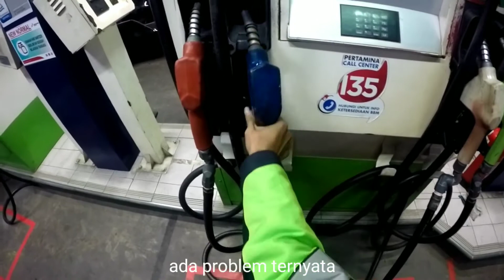sama-sama T0L*L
Yohooooo
selamat malam Ibu Kota ku tercinta
beginilah nikmatnya naik motor malam hari di Jakarta, apalagi malam Minggu, banyak motor custom yang keluar kandang menampakkan keganasannya,
silahkan blayer karena kami anti baper.
tapi tetap utamakan keselamatan ya ges,
ini temen saya hampir cras  karena yg gowes juga kaya g ada aturan,,,
temen saya ngawur juga siihh